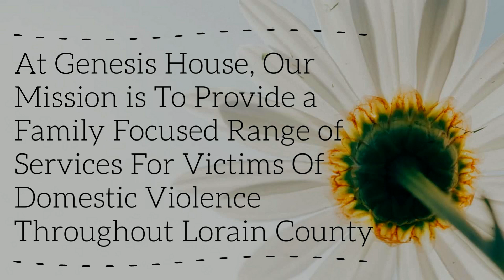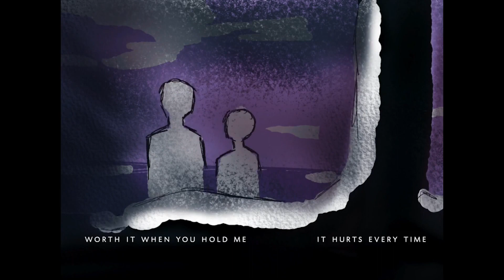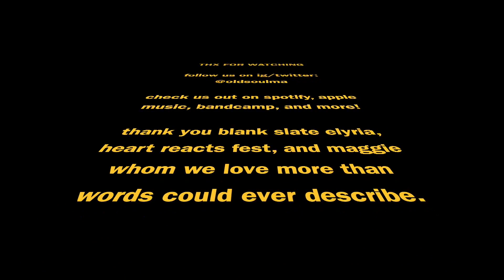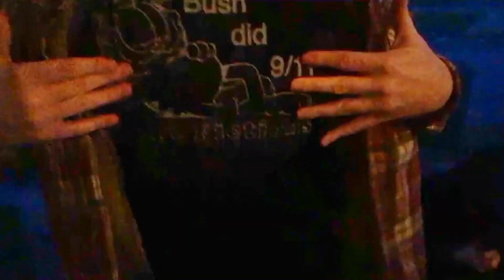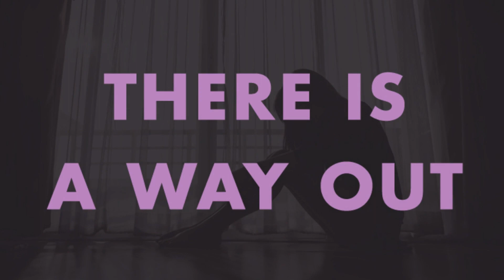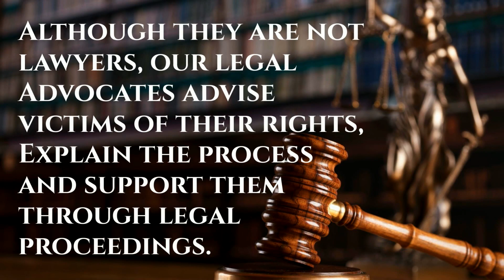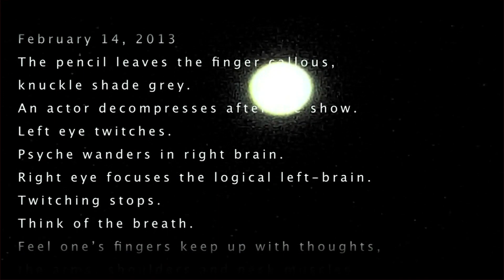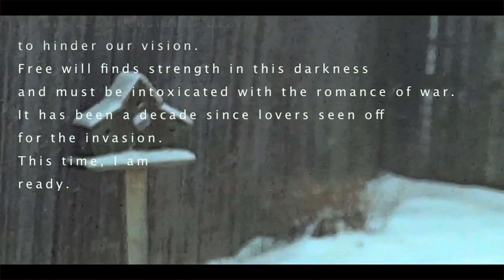Heart Reacts Lite | A Virtual Holiday Special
Welcome to HEART REACTS LITE, a virtual holiday special featuring original music, poetry and a few short films from people in the greater Cleveland area, all the way to Korea! This special is in support of Genesis House, a domestic violence center in Lorain County. They offer a variety of tools and services for survivors of domestic violence including but not limited to, shelter, support groups, and legal advocacy.

Set list:
Introduction - 0:00:00
Kissyourfriends - 0:01:30
Jason Kaminski - 0:10:14
Eliy Orcko - 0:16:56
Altimetry - 0:20:24
Sugardeer - 0:30:29
Bloodhounds - 0:34:26
akaFayaven - 0:37:00
Meg Zimmerman - 0:39:48
Oldsoul - 0:41:43
Joseph Maxwell - 0:49:31
Fogstar - 0:56:16
Hannah Sandoz - 0:59:04
The You Suck Flying Circus - 1:03:32
Willow - 1:06:35
Halle Preneta - 1:12:32
INTERMISSION - 1:15:51
The You Suck Flying Circus Part Deux - 1:25:51
b.loop - 1:29:02
CTRL CULT - 1:32:33
Steven Rice - 1:35:50
Flipcoin - 1:39:07
Lo The Prince - 1:44:33
Perfect Saturday - 1:47:39
The Redemptions - 1:54:44
Buzzwords - 1:57:58
Pearly - 2:01:40
Holographic Throne - 2:12:38
Nathan Lear - 2:20:43
The Perfect Slice - 2:22:57
JD - 2:26:31
Mallows - 2:30:22
Plum Boys - 2:36:05
Mr. Princess - 2:39:16

Credits-
Creator: Maggie Sailor
Video editing: Steven Rice
Promotional soundtrack: Ben Wolgamuth
Transitions: Maggie Sailor, Eddy Marflak, Ben Wolgamuth, Jackie Noga

Blank Slate Elyria is a DIY community art & music collective operating out of Elyria, Ohio. Due to Covid-19, we started a cooperatively run magazine. We miss shows.